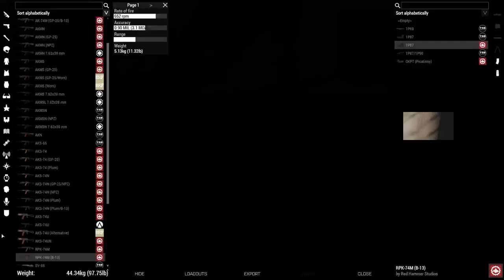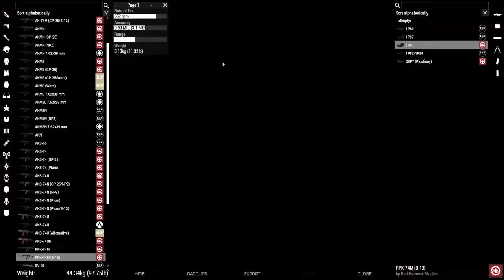Becoming Wagner PMC in Takistan | Crimson Protocol Arma 3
This week we are playing as a Wagner PMC group stationed in North Takistan. The American Military has recently left North Takistan, a region located to the east of Syria along the black sea. This power vacuum has created lots of opportunity for Wagner to expand its influence throughout the region, promoting Russian material extraction companies and therefore the Russian economy in the process.